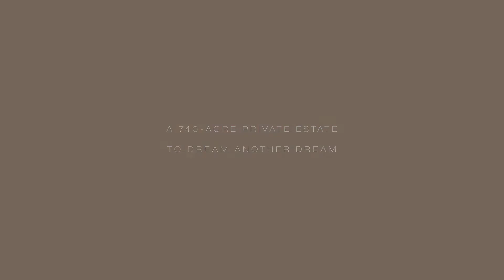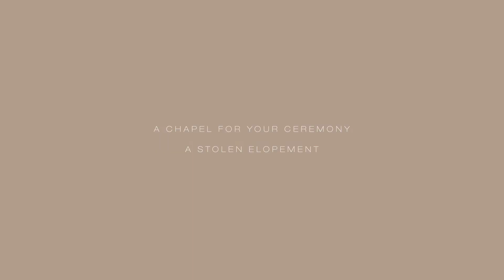COMO Castello Del Nero: Weddings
COMO Castello Del Nero provides Tuscan wedding venues that include a private, 12th-century chapel. Every venue glows under the warm Tuscan sun.

Weddings at COMO Castello Del Nero are always special given our storied location in the Tuscan hills, where we have our own private 12th-century chapel. We are surrounded by vineyards, fragrant white roses and ancient olive groves, with each celebration entirely bespoke.

About COMO Hotels and Resorts and the COMO Group

COMO Hotels and Resorts, part of the Como Group, is a multi-award-winning, family-owned business with 15 hotels and resorts worldwide — each one different to the other but sharing the same core values: a deep commitment to holistic wellness, exceptional nutrition-rich cuisine, and inspiring destinations that honour the spirit of place.

Our city hotels include COMO Metropolitan London and COMO The Halkin in London, COMO The Treasury in Perth, Australia, and COMO Metropolitan Bangkok in Thailand. Our country resorts include COMO Uma Paro and COMO Uma Punakha in Bhutan, COMO Uma Ubud and COMO Shambhala Estate in Bali, and COMO Castello Del Nero in Tuscany. COMO's beach and island portfolio encompasses COMO Parrot Cay in the Turks and Caicos, COMO Cocoa Island and COMO Maalifushi in the Maldives, COMO Point Yamu in Phuket, and COMO Uma Canggu on the Bali shore, with COMO Laucala Island as the Group’s newest addition in Fiji.